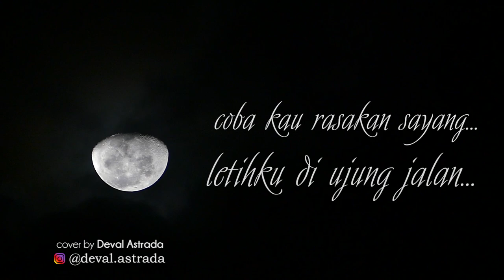Armada - Penantian Cover By Deval Astrada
LDC "LyricDesignCreator"

More about LyricDesignCreator"LDC"@

Google+